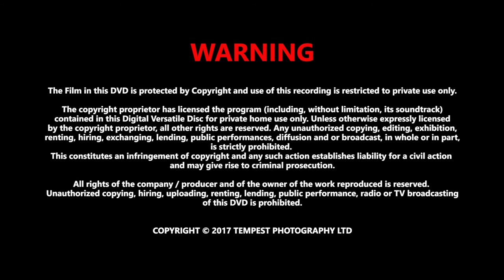Haydon School Year 11 Timelapse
A Timelapse of Haydon School's Year 11